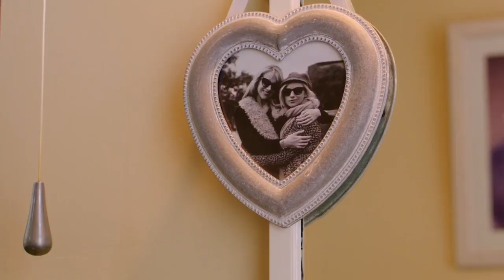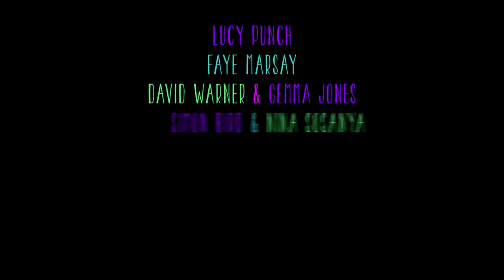You, Me And Him - Book Your Tickets Now!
True love runs anything but smoothly in Daisy Aitkens’ entertaining rom-com. High-powered lawyer Olivia (Lucy Punch) is hitting 40 and desperate for a child. Her younger partner, struggling artist Alex (Faye Marsay), doesn’t feel the same urgency. Neither of them could have anticipated what happens next or that it would intimately involve lonely neighbour John (David Tennant). We’re keeping mum about the tangled web of consequences…

A fizzy Bridget Jones-style romp with a cast that includes Sally Phillips, Simon Bird, David Warner and Gemma Jones.

Written and directed by Daisy Aitkens and Produced by Georgia Tennant for Bad Penny Productions.